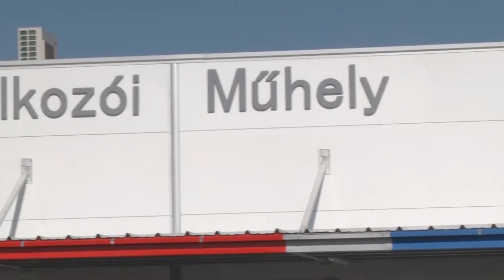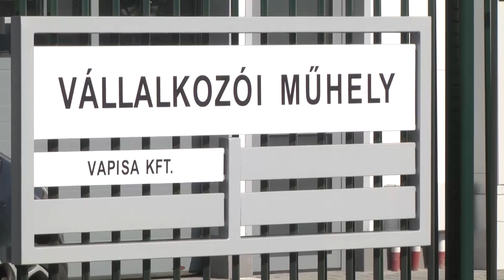A JÁSZFÉNYSZARUI IPARI PARKBAN ELKÉSZÜLT AZ ÚJ VÁLLALKOZÓI MŰHELY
Elkészült a Jászfényszarui Ipari Centrum Kft saját beruházásában épített új vállalkozói műhely, és az előre meghatározott ütemterv szerint halad az új inkubátorház építése is. A két fejlesztéssel kis- és középvállalkozások számára hoznak létre bérelhető üzemcsarnokot, műhelyeket, irodákat. A már működő vállalkozói műhely mellett még ebben az évben átadják az inkubátorházat is.